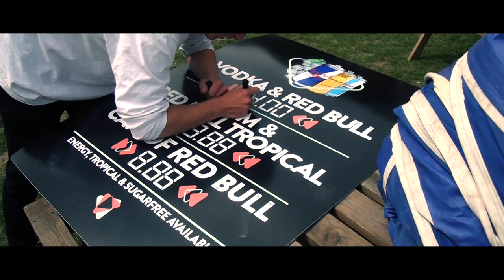Shay Smith & George Edgar - City Sound Project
Shay Smith - City Sound Project

Shot and Edited By: Shay Smith